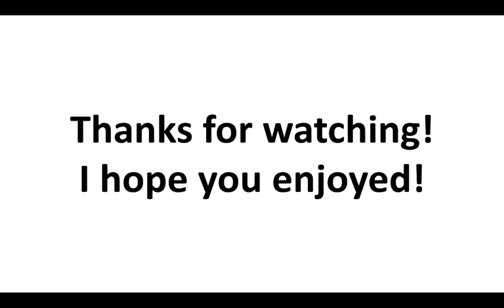Mushroom Mayhem Floor One Note Block Cover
Took me long enough...
but still bad.